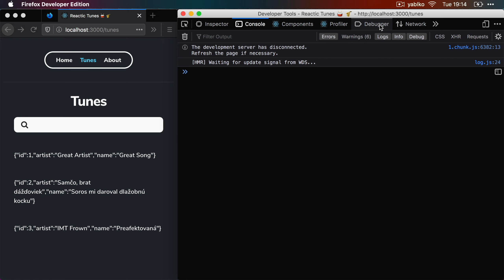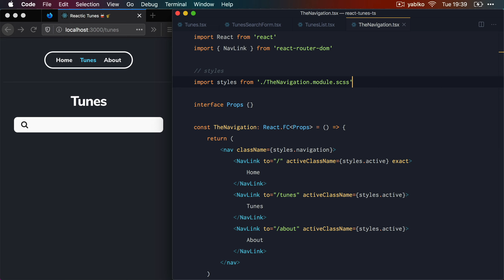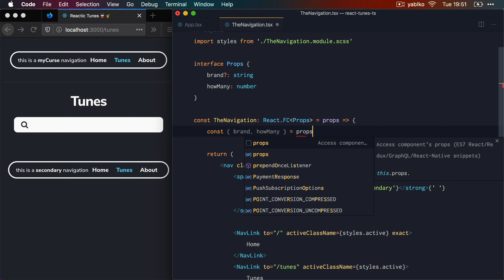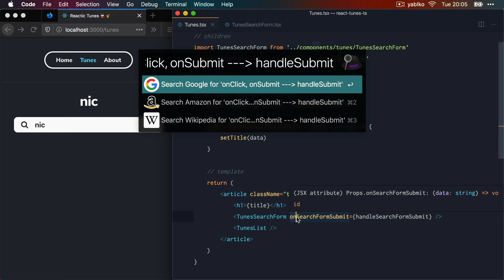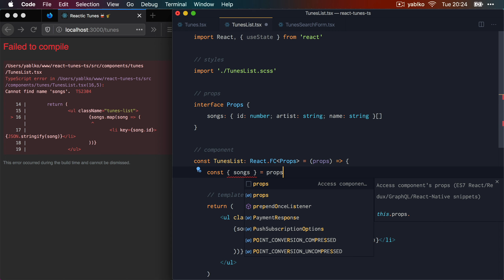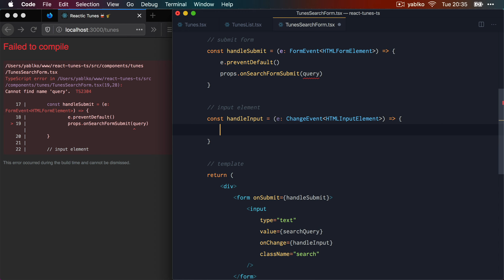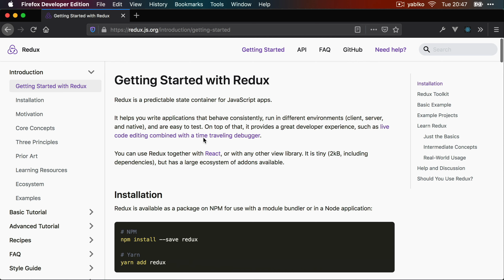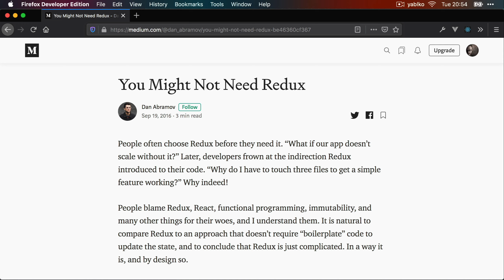React | Komunikácia komponentov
Celý kurz (80 videí) nájdeš tu samozrejme aj v predplatnom S kódom "domasyablkom" máš teraz zľavu 25%

Ukážem ti komunikáciu cez props, callback funkcie, vysvetlím top-down data flow a single source of truth v normálnej, ľudskej reči pre človeka. Ukážem  to na reálnom príklade. Porozprávam o Reduxe. V tomto videu. V celom kurze máš tisíc ďalších vecí.

Kurz sa volá React, Angular, Vue (a TypeScript) ✨ Toto je ukážka z neho. Spravím tú istú appku v každom. A to je lož, lebo spravím dve. V každom. Na prvej ti ukážem "reaktívnosť" a rozdiely medzi nimi. Na druhej ťa naučím programovanie cez komponenty a TypeScript. Naučím ťa všetky tri. Teda štyri. Veci.